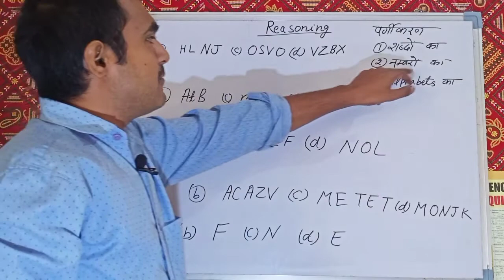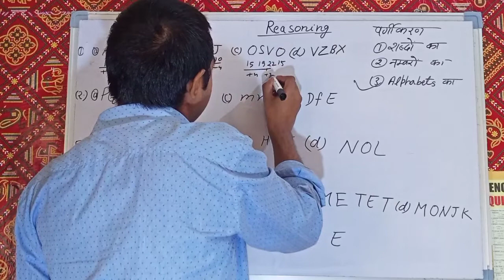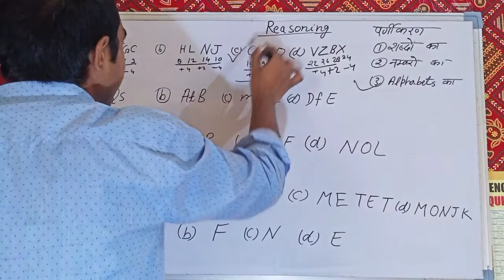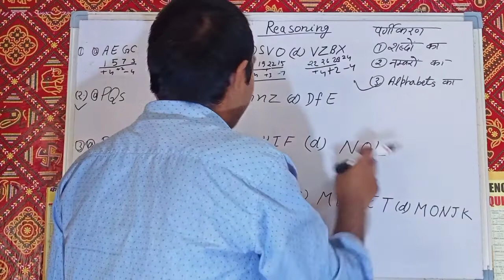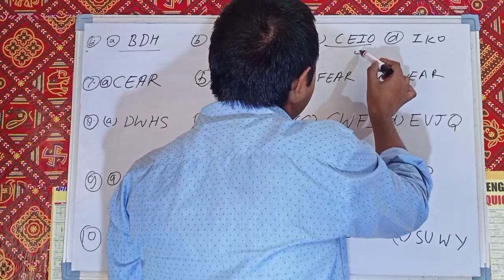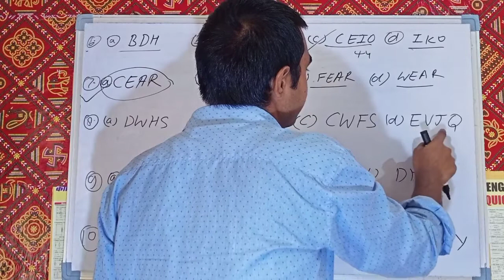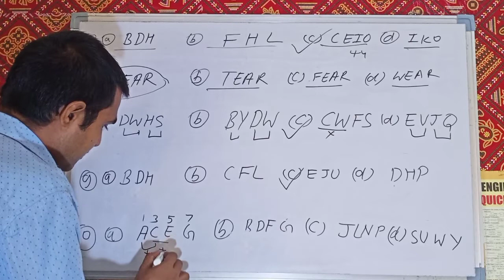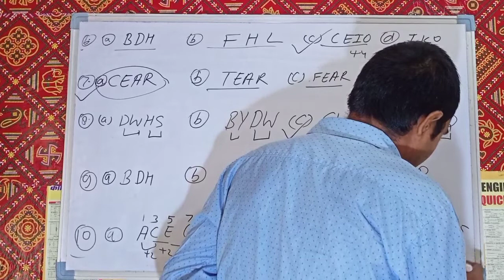Reasoning Classification Alphabets का वर्गीकरण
In this video we are discussing About Reasoning
Topic  Alphabet classification

Alphabet classification
Reasoning